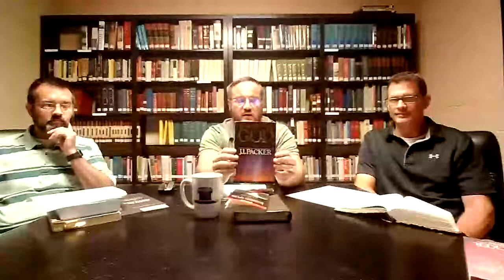Edifying the Saints - July 21, 2020